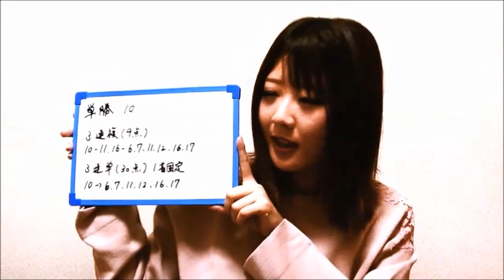【競馬予想】三連単1着固定で狙うエリザベス女王杯2017【阿部彩莉】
たまに平場予想も書いてるよ♫